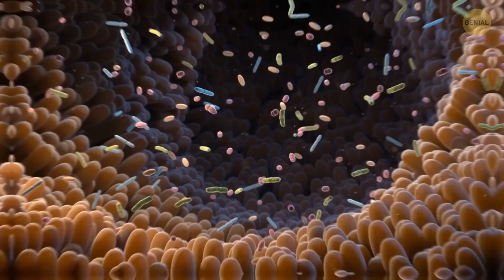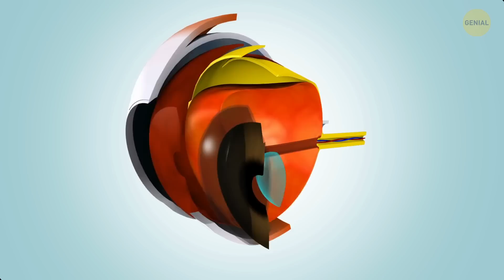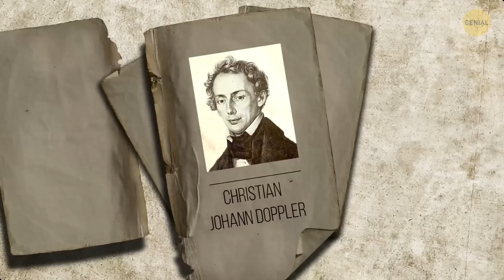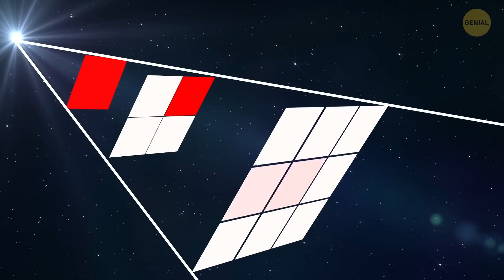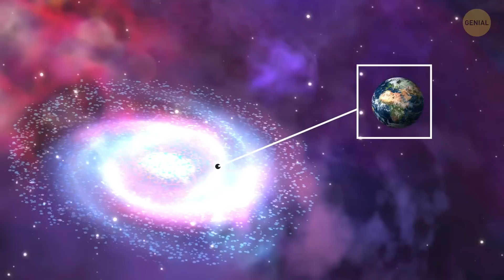¿Y si viviéramos en el centro de la Vía Láctea?